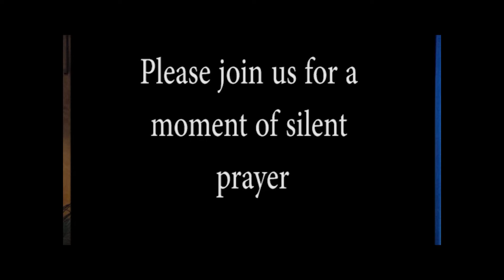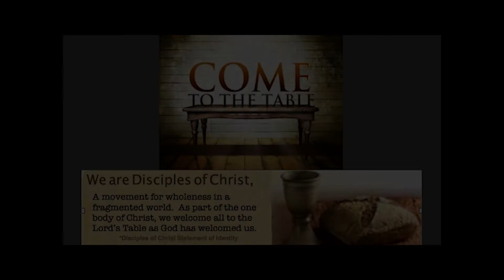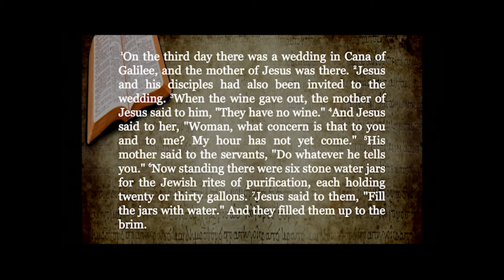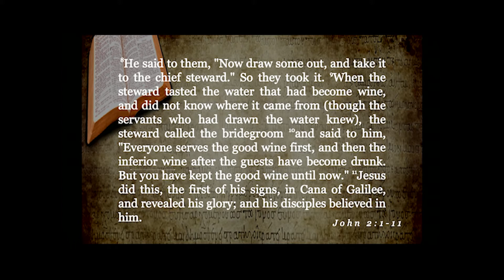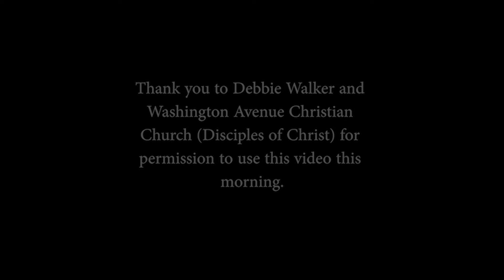Sermon 01-16-2022 "Wedding at Cana"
John 2:1-11
ButlerChristian.com